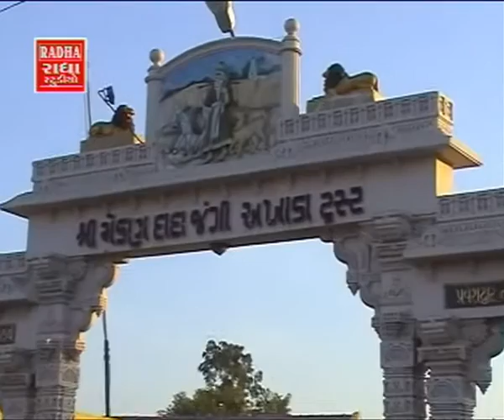Dada Mekran Ni Kutchma - Dada Mekran Ni Madhuli - Sant Mekran Songs - Sant Mekran Bhajans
Dada Mekran also known as Mekan Dada was a noted Saint, and social activist from Kutch. Sant Mekan Dada it is said was born in Vikram Samvant -1720. He spent almost whole his life criss-crossing the Rann of Kutch, doing humanitarian services. In his late life he established himself in Dhrang Village of Bhuj Taluka in Kutch.
He spent his whole life in Rann of Kutch, looking after survivors and people lost in desert and serving them food, water and shelter. His two partners were "Laliyo", the donkey and "Motiyo", the dog. He would load "Laliyo"- donkey with water and food and the "Motiyo" was trained by him to direct the "Laliyo" to travelers lost in great desert of Kutch. Thus they would provide water, food and direction to the hungry, thirsty and lost travelers and nomads passing through the Rann of Kutch.
A fair is held in Dhrang village, in memory of Sant Mekan Dada on holy festival of Lord Shiva, at the pious day of "Mahashivratri", named Mekan Dada Fair. This 'Mekan Dada Fair' is a major event and centre of tourist attraction in Kutch, Gujarat State of India.